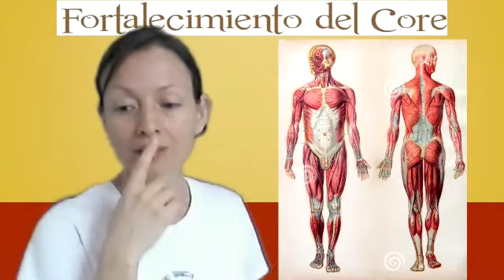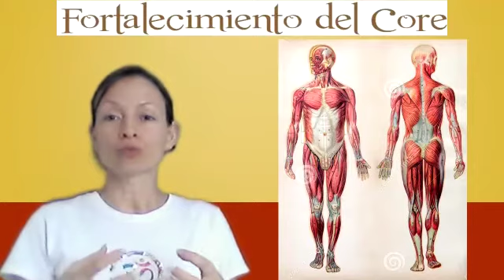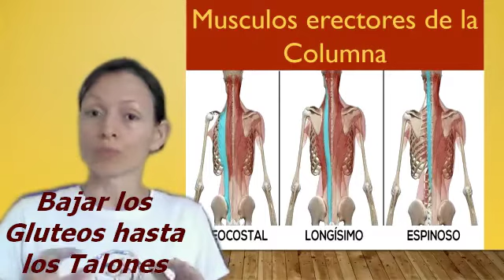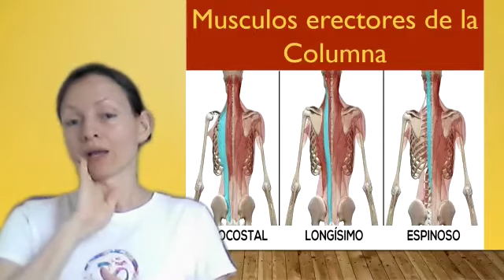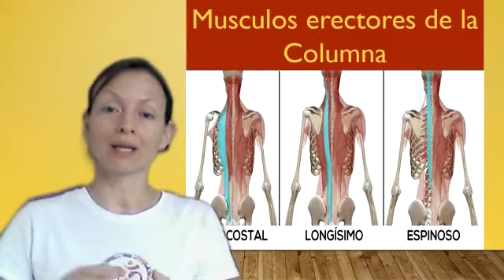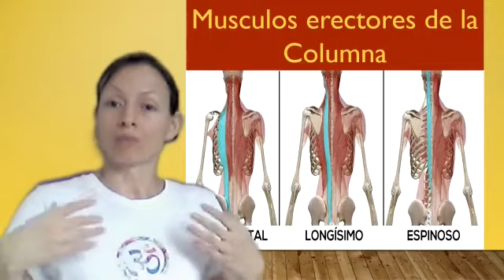#7 Fortalecimiento del Core Parte 1. Gimnasia Psicofísica. Doctor Serge Raynaud de la Ferriere.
El Core esta conformado por un grupo de músculos que tienen como función principal brindar estabilidad lumbo-pélvica. Además es la zona de nuestro cuerpo donde tenemos la mayor capacidad de fuerza

Cana de telegram:
Psicofisica y Yoga
Equilibrio entre el cuerpo y la mente